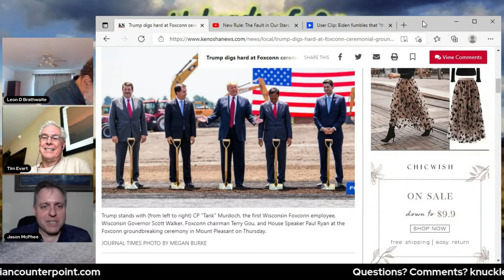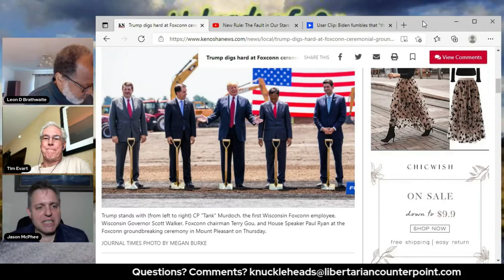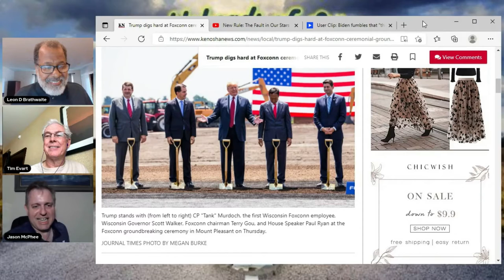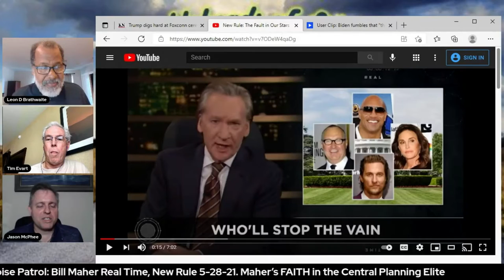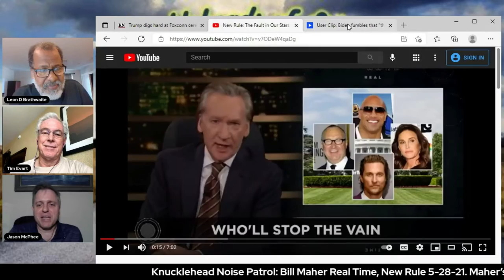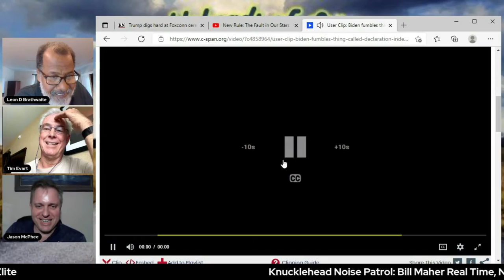Libertarian Counterpoint's Knuckleheads of Liberty #99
Why believe in the power at be